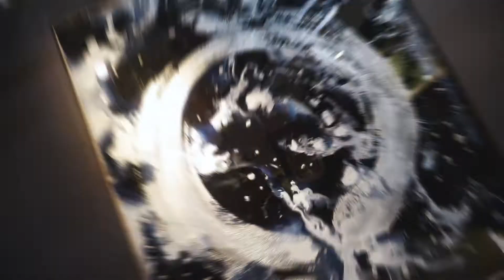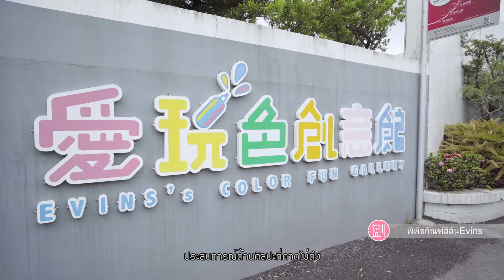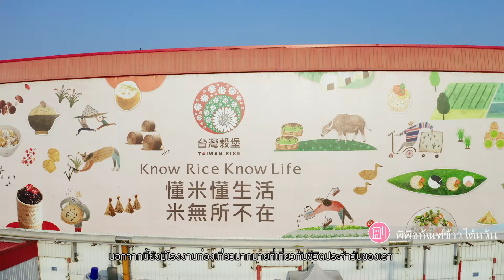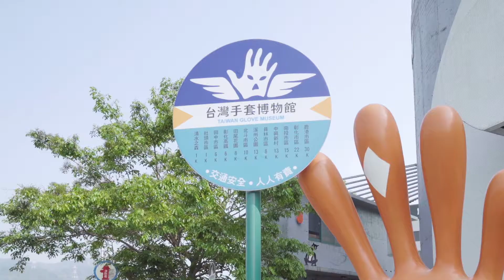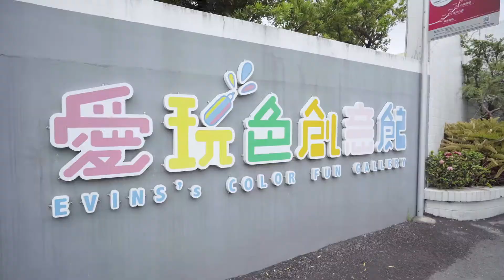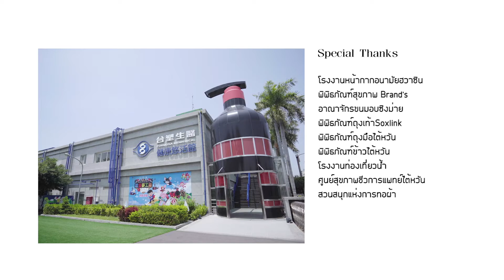เสน่ห์ของจางหัว-การท่องเที่ยวในฝัน 5min (Thai)